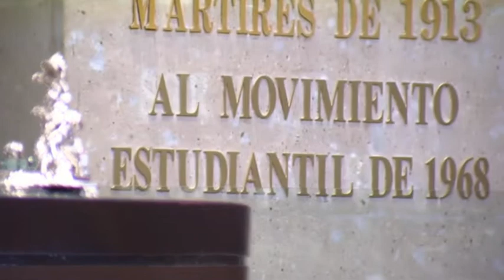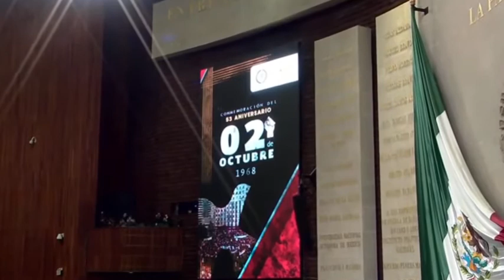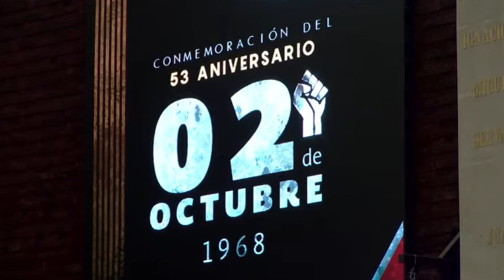Aniversario de los caídos en Tlatelolco el 2 de octubre de 1968 | Amalia García